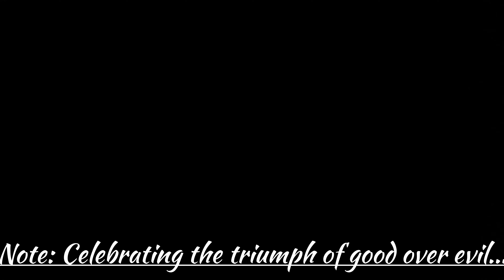First Durga Puja Of AYUSH🙏🏻 আয়ুষের প্রথম দূর্গা পুজো 🥰 durgapuja villagevlogs familyvlog Vlog 96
Im Belong From A Small State Tripura (North-East) Of Our Country. This Channel Containes Technical, Life Style & Travel VLOGS.

Best CINEMATIC VIDEO Music Which I Use (Non CopyRight)-

Address- Town Pratapgarh
CITY-       Agartala
STATE-    Tripura (North-East)
P.S-          West, Tripura
PIN-         799001

1. 💻Directly Message On Facebook

                  -*Personal Information* -

Full Name- Debajyoti Rudra Paul

" My Vlogging Setup & Product You Can Buy In Safe Price "

DIGITEK Gorilla Tripod (13")-

Tripod Stand (50")

INSTA 360 One X2 Action Camera-

INSTA 360 One R 360 Edition-

SONY Alpha ILCE 6000Y

CANON eos 1500D

GO Pro (Hero 8)

GO Pro (Hero 9)

DJI Drone

BOYA Mini Mic

DIGITEK Ring Light (18")

DIGITEK Background Stand Kit

                                                                            _________________Thank You _______________